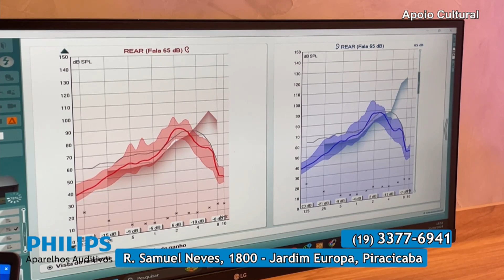Philips 28 11 24